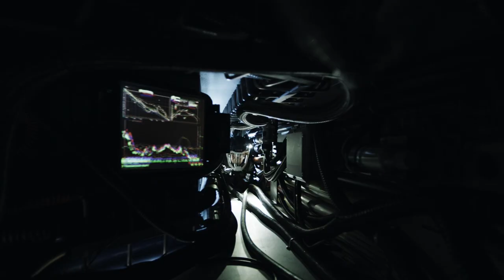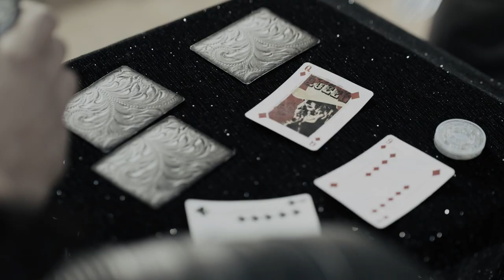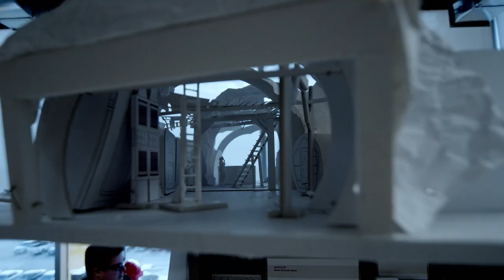The Expanse Future Worlds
The Expanse is an American science fiction television series developed by Mark Fergus and Hawk Ostby for the Syfy network, and is based on the series of novels of the same name by James S. A. Corey. The series is set in a future where humanity has colonized the Solar System. It follows a disparate band of protagonists—United Nations Security Council member Chrisjen Avasarala (Shohreh Aghdashloo), police detective Josephus Miller (Thomas Jane), ship's officer James Holden (Steven Strait) and his crew—as they unwittingly unravel and place themselves at the center of a conspiracy that threatens the system's fragile state of cold war, while dealing with existential crises brought forth by newly discovered alien technology.

The Expanse has received a positive critical response, with particular praise for its visuals, character development and political narrative. It received a Hugo Award for Best Dramatic Presentation and three Saturn Award nominations for Best Science Fiction Television Series. Syfy cancelled the series after three seasons. Amazon later acquired the series, producing three more seasons, with the sixth and final season premiering on December 10, 2021.